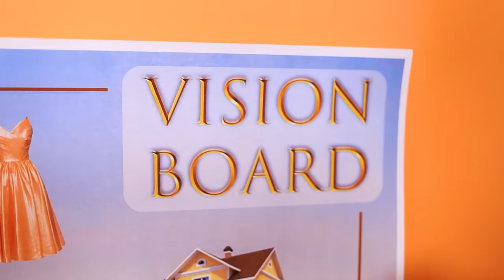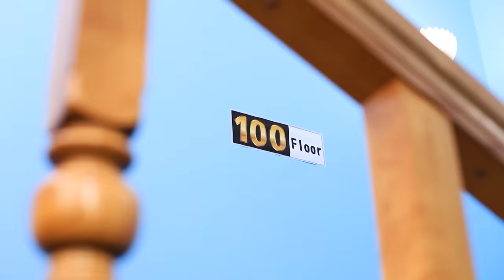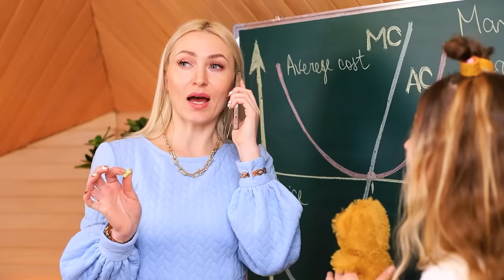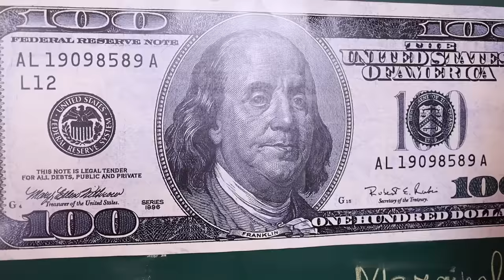Gadis Miskin Diadopsi Keluarga Miliarder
Gadis malang itu sangat beruntung! Dia diadopsi oleh keluarga yang sangat kaya dan sekarang hidupnya akan berubah menjadi lebih baik!